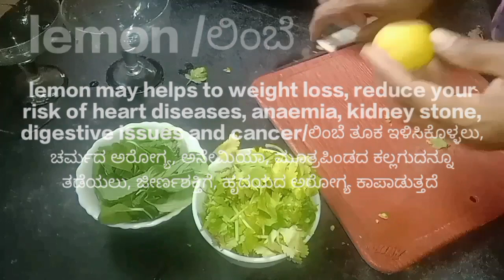ರೋಗನಿರೋಧಕ ಹೆಚ್ಚಿಸುವ ರಹಸ್ಯಗೊತ್ತೇ?immunity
immunity booating juice :
needed items
coriander leaf/ಕೊತ್ತಂಬರಿ ಸೊಪ್ಪು
mint/ಪುದಿನ
lemon /ಲಿಂಬೆ
ginger /ಶುಂಠಿ
pepper /ಕರಿಮೆಣಸು
honey /ಜೇನುತುಪ್ಪ